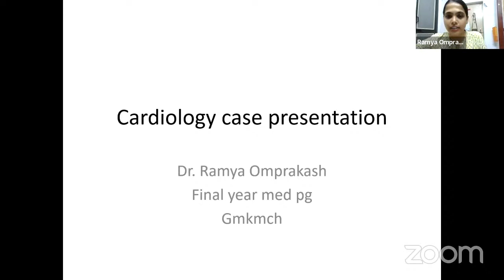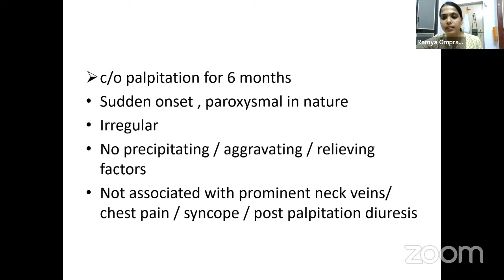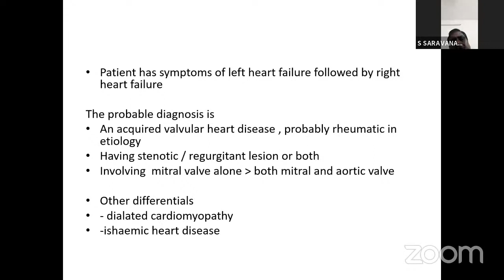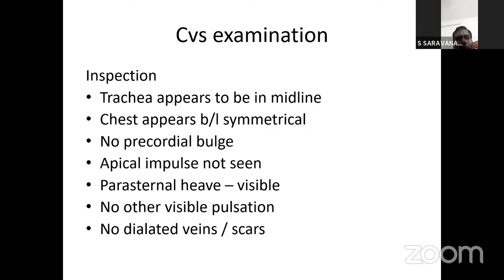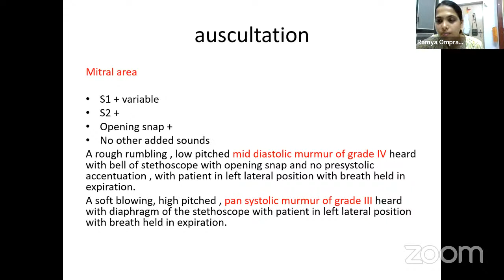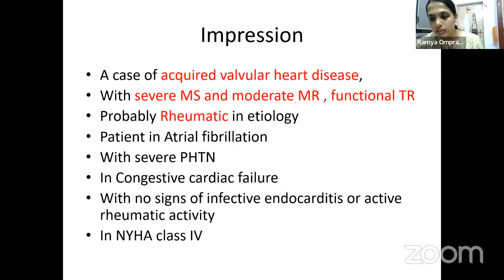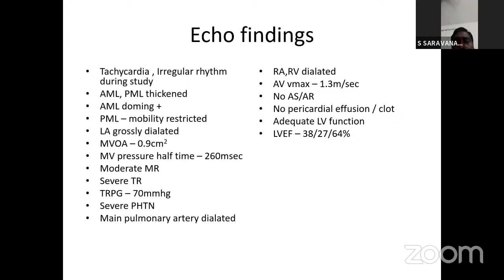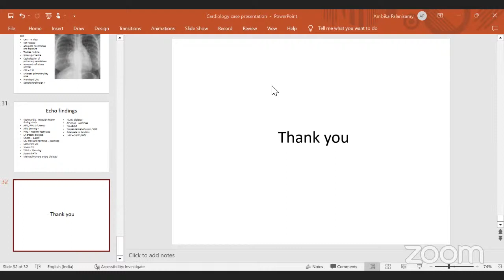Approach to valvular heart disease